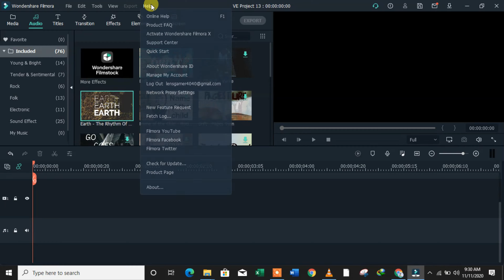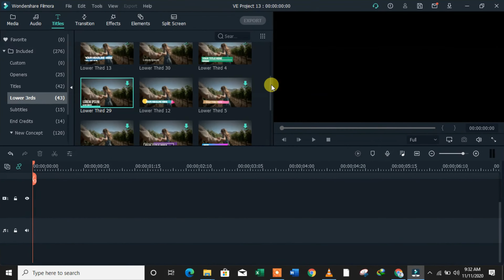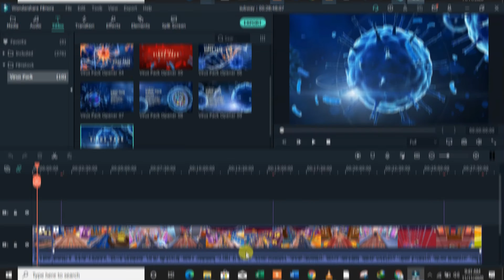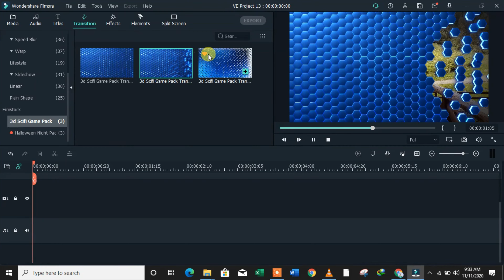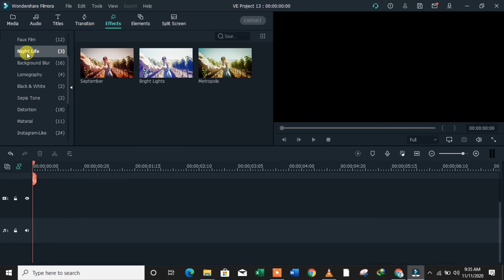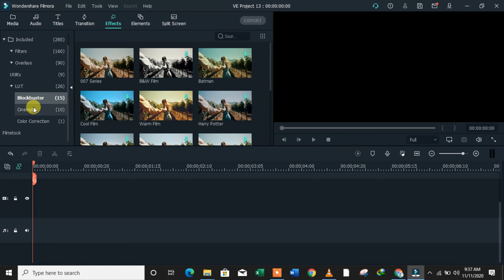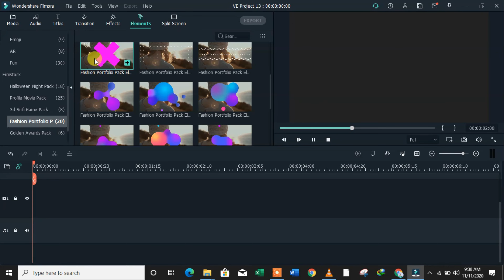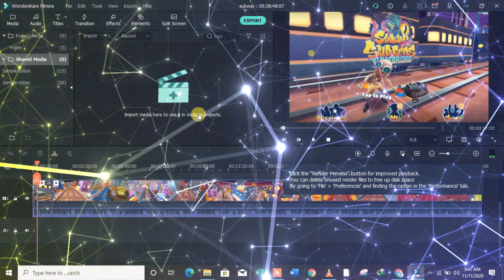The NEW Wondershare Filmora X | filmora video editor review | technical adnan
Filmora x features | filmora x tutorial | filmora x motion tracking | filmora video editor review

Asslam -O-Alaikum all of you.
Kindy watch complete video
Here you will be learn Complete
Filmora x review for new updates
wondershare filmora review
Filmora x new features
filmora x complete tutorial
new features updated motion tracking
filmstock updated features
Virus Pack
Social media Pack and more

S U B C R I B E T O  T H E  C H A N N E L